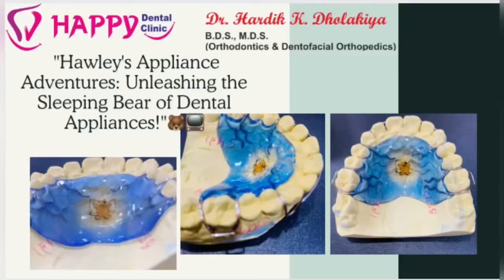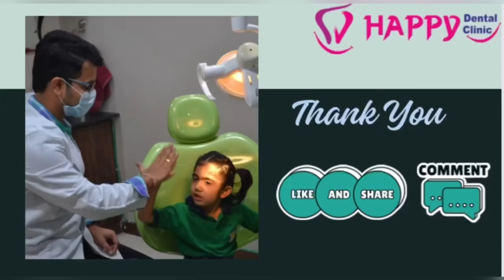How Hawley’s removable appliance will work???removable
Hey everyone Looking about Hawley's removable retainers after braces treatment?

In this exciting vlog, we'll dive into the world of Hawley's removable retainers and explore just how easy they are for patients to use after their braces treatment & at the same time to close the residual opened spaces .
Join us as we uncover the ins and outs of these remarkable dental appliances!

We'll start by explaining what Hawley's removable retainers are and how they work to maintain the beautiful smile you've achieved through braces. You'll learn about their unique design, featuring a wire that hugs the front of your teeth and a custom-made acrylic plate with your favourite cartoon 😁that rests comfortably on the roof of your mouth.

But that's not all! We'll also share real-life testimonials from patients who have successfully incorporated Hawley's removable retainers into their post-braces routine. You'll hear firsthand accounts of how these retainers have helped maintain their beautiful smiles and ensure long-lasting results.

So, join us on this informative and engaging vlog as we explore the ease and benefits of using Hawley's removable retainers after braces treatment.
Get ready to embrace a confident smile for years to come! 🎉🦷